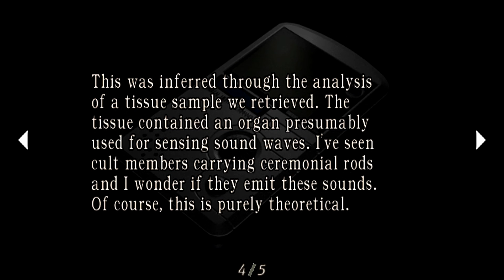Resident Evil 4 HD - Separete Ways - Detonado - EP02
---QUER SABER A GRADE HORÁRIA DO CANAL?ACESSE AS REDES A BAIXO---